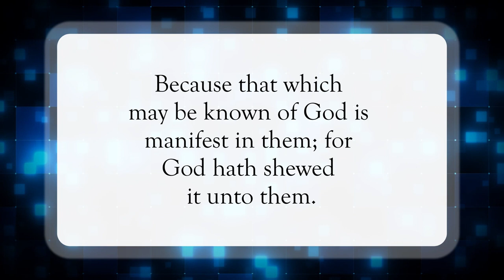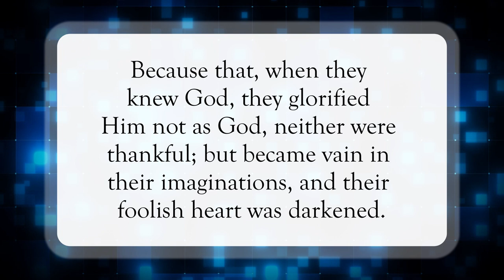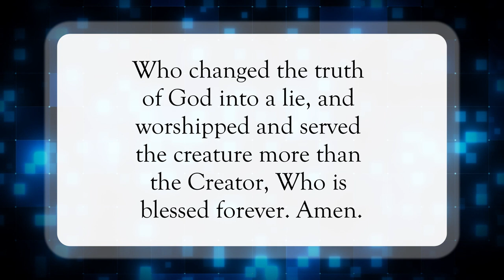Invisible Things Are Seen👀WordofGod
Scripture of the Day! Invisible Things Are Seen!